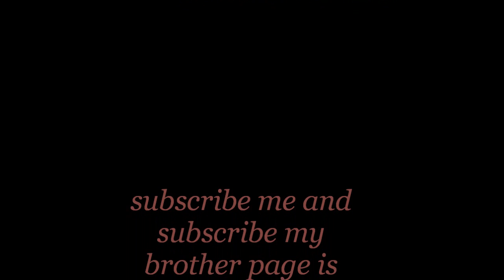battlefield 3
game